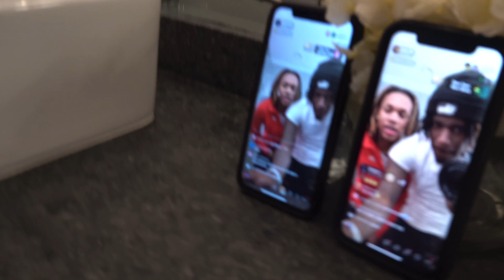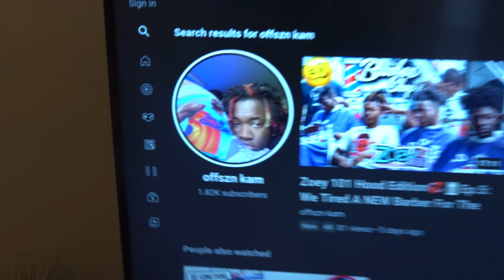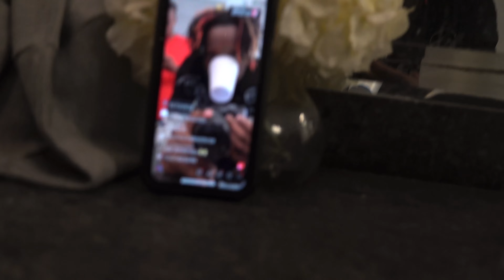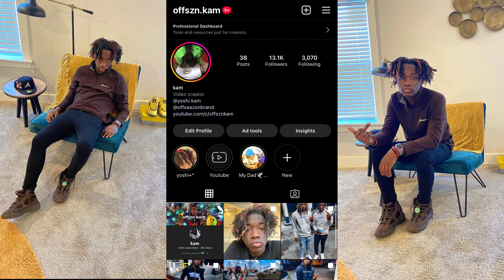48 hours In A Airbnb In Atlanta!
🏠: Follow me on Clubhouse:offszn.kam